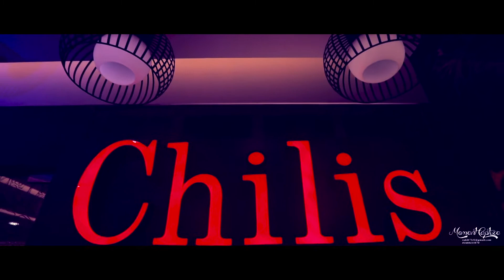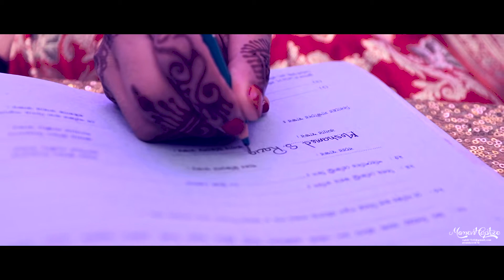TAMANNA & SAKIB| Wedding Cinematography Trailer| Moment Capture